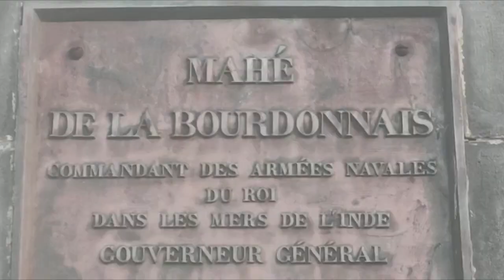Aproptaz nout péi déboulonne Mahé de Labourdonnais: "le peuple sera majoritairement pour"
En acceptant la demande du comité Laproptaz Nout Péi, la maire de Saint-Denis a peut-être ouvert la voie à d’autres initiatives comme celle déjà actée du déplacement ("déboulonnage" ou "transfert", c'est selon) de la statue de Mahé de Labourdonnais. En se dévoilant un peu plus ce mercredi, le comité constellé d'une quarantaine d'associations rappelle aux 23 autres maires qu’ils ont été destinataires de leur courrier en août 2020...